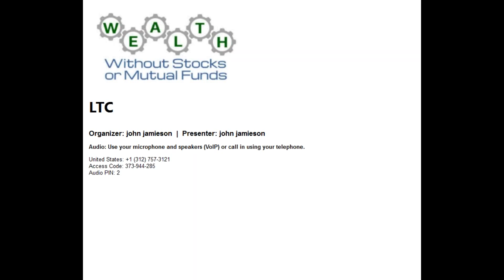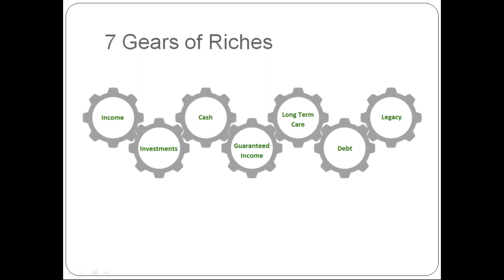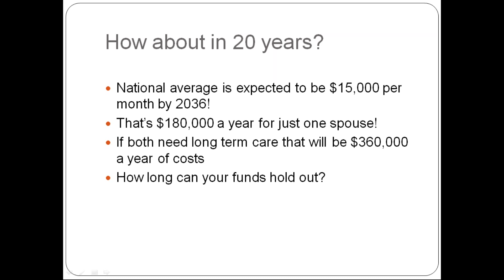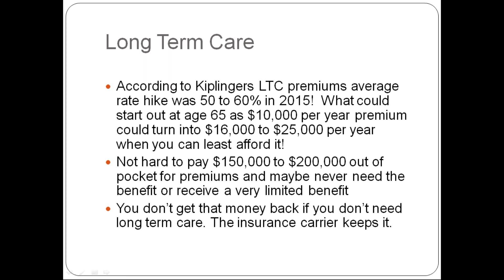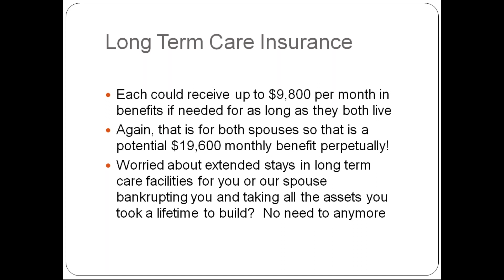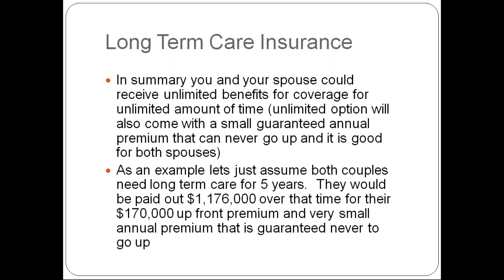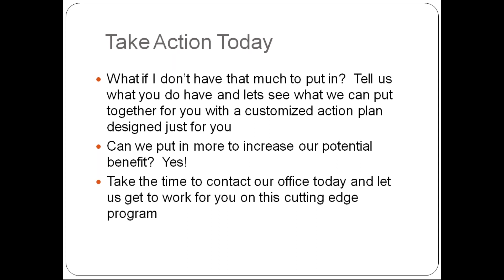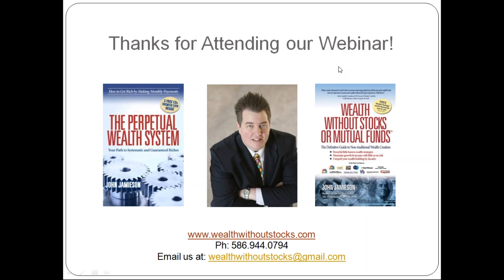Long Term Care Without Expensive Monthly Payments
Watch this short presentation to find out how to potentially have unlimited lifetime long term care without monthly payments.  You will learn how to use whole life insurance to provide asset based long term care.